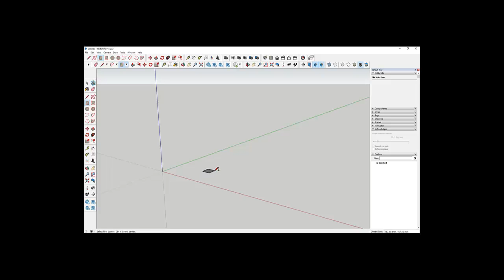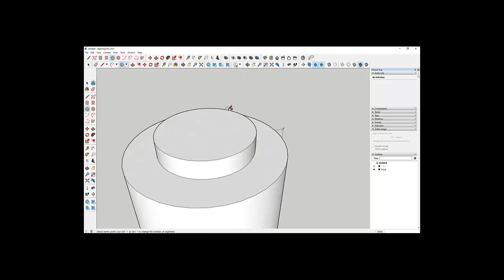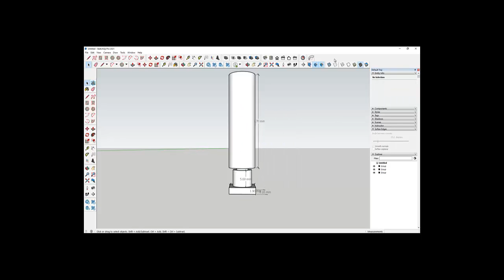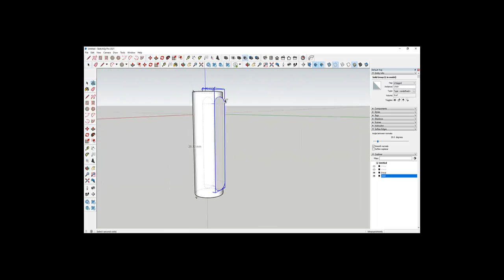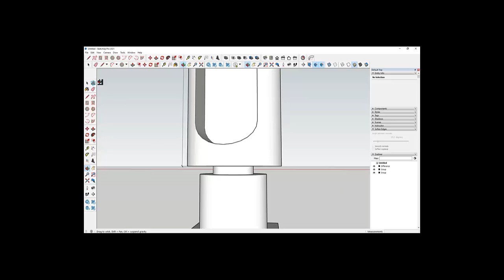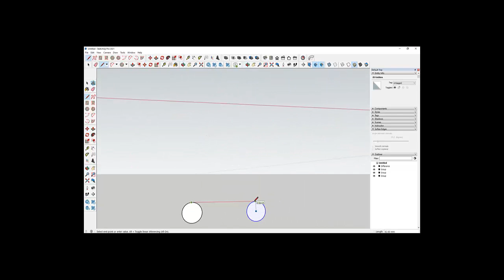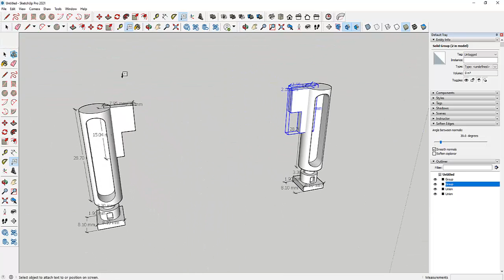3D printer Trailer Stand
d printer trailer stand